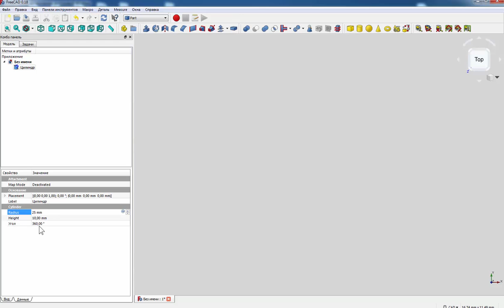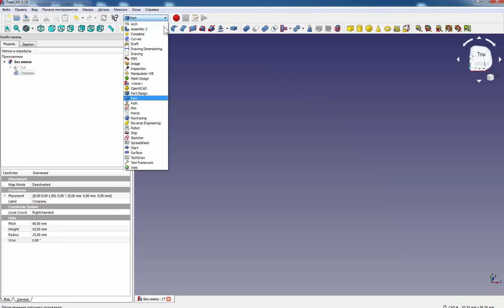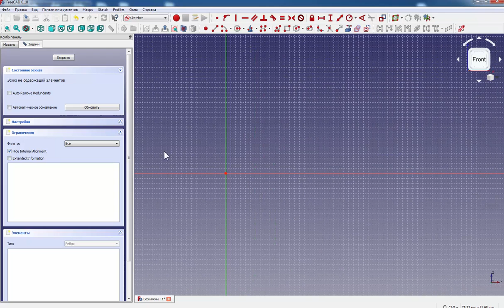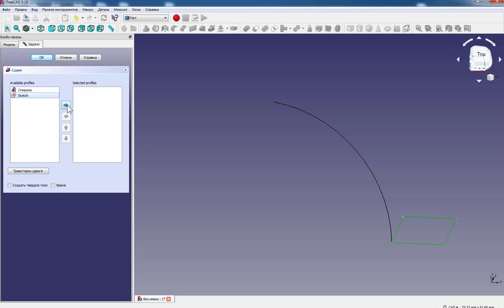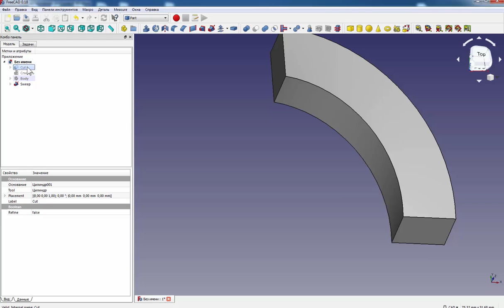FreeCad Спиральный разрез части кольца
Viktor Ignatov